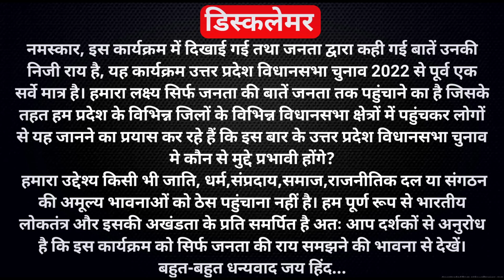जहां Shivpal Yadav लड़ रहे चुनाव उस जसवंतनगर में हवा किसकी है? Up Election 2022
LOKHIT INDIA: नमस्कार यह वीडियो उत्तर_प्रदेश Up_election_2022 के etawah इटावा जिले के जसवंतनगर_विधानसभा jashwant_nagar क्षेत्र की है? यहां हमने लोगों से बातचीत कर यह जानने का प्रयास किया कि इस बार यूपी_चुनाव_2022 में हवा किसकी है? जैसा कि हम सब देख रहे हैं जनता के बीच और राजनीतिक विश्लेषकों का भी मानना है कि इस बार लड़ाई समाजवादी_पार्टी और भारतीय_जनता_पार्टी के बीच होने वाली है आए दिन समाजवादी पार्टी के राष्ट्रीय अध्यक्ष अखिलेश_यादव akhilesh_yadav कुछ ना कुछ नई घोषणाएं कर रहे हैं. आपको बता दें कि प्रगतिशील समाजवादी पार्टी के राष्ट्रीय अध्यक्ष शिवपाल_सिंह_यादव ने साल 2017 के विधानसभा चुनाव से ठीक पहले पारिवारिक तकरार की वजह से नई पार्टी का गठबंधन किया था. वैसे इस बार यह आकलन किया जा रहा था कि जसवंत नगर विधानसभा सीट वे अपने बेटे आदित्य यादव के लिए छोड़ देंगे. लेकिन ऐसा नहीं हुआ. हमने यहां लोगों से बातचीत कर यह जानने का प्रयास किया कि ही क्या उत्तर प्रदेश में एक बार फिर से भारतीय जनता पार्टी की सरकार आएगी. या फिर सपा के राष्ट्रीय_अध्यक्ष अखिलेश_यादव अपनी सरकार बना ले जाएंगे. बहुजन_समाज_पार्टी का क्या है हाल-चाल...??? यह वीडियो काफी मजेदार है अतः आप सभी से अनुरोध है कि वीडियो को अंत तक देखें और अंदाजा लगाएं कि उत्तर प्रदेश विधानसभा चुनाव 2022 में मैनपुरी_जिले के करहल_विधानसभा क्षेत्र में आवाज किसकी है?
lokhit india,ambuj kumar,ajgara vidhan sabha,ajgara vidhan sabha varanasi,ajgara vidhan sabha jatiya samikaran,status of smart cities,smart city varanasi,up election,up election 2022,up election 2022 opinion poll,uttar pradesh election 2022 opinion poll,uttar pradesh election 2022 prediction,uttar pradesh election 2022 public opinion,uttar pradesh election 2022 exit poll,uttar pradesh election 2022 survey,up elections 2022,uttar pradesh assembly elections 2022